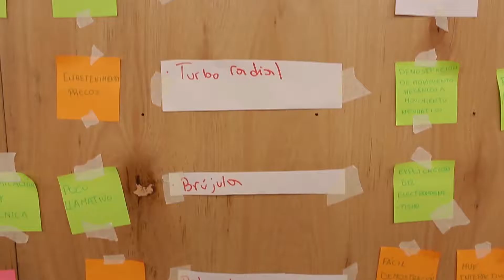Patricia Orlando - Programa Prácticas Profesionalizantes GCBA